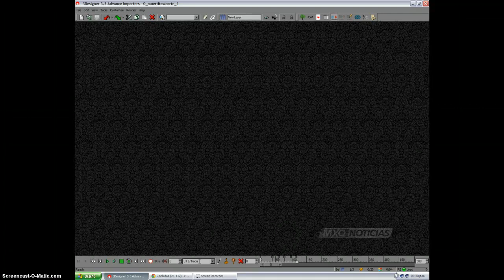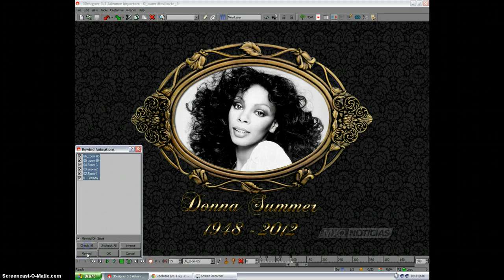que opinan? que le cambiarian?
como siempre aqui pididendoles su opinion